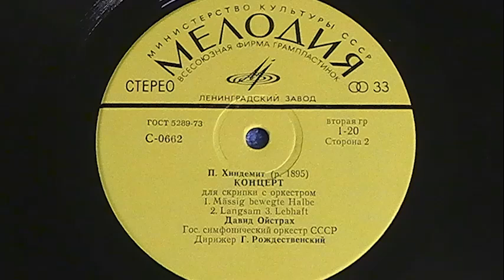2 ХИНДЕМИТ БАРТОК 2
Пара слов об исполнителях.
О Геннадии Рождественском и Государственном симфоническом оркестре я уже писал неоднократно, так что подробно писать не буду. Лишь пара слов: здесь всё буквально безупречно. На удивление. Идеальное исполнение.
Давид Фёдорович (Фишелевич) Ойстрах – великий не только скрипач, но и музыкант. Великолепное, глубочайшее понимание музыки не нарабатывается одним лишь процессом совершенствования исполнительского мастерства, наслушанностью и образованностью. Должно быть нечто, данное Богом. Вот у Давида Фёдоровича всё это есть. Плюс к этому, есть ещё и артистическое умение не показывать, а проживать музыку, глубоко и искренне. Если он исполняет венгров – он венгр со знанием особенностей и всем-всем-всем, если немцев\австрийцев – он немец\австриец. Понятно, что он хорошо чувствует русскую музыку (странно было бы, будучи русским музыкантом не чувствовать русскую музыку), мне бы интересно было услышать в его исполнении еврейскую музыку. Может, там вообще что-то запредельное звучало? Хотя, куда уж запредельнее… Я долго могу о нём распинаться. Вот ссылка на его краткую биографию:

Запись
Качество записи потрясающее. Если вспомнить, что это 1962-й год и Битлз тогда записывались моно, то просто нет слов. Конечно, проскальзывают некоторые архаизмы, они в записи пропадут только году к 66-му (у нас в стране). Объём звучания хорош, но АЧХ всё-таки несколько хромает. Но сам факт такой записи просто потрясает.

Пластинка
У меня вот она в конверте «унисекс», к сожалению. Сама же пластинка просто великолепна. Непревзойдённое качество Ленинградского завода, чуть только под конец второй стороны фортиссимо звучит на пределе перед «изломом» (в конце таки «поломали»), а так – чистенько, с минимальным шумом массы, просто очень хорошо. Центровка идеальная. Ленинградский завод, жёлтый лейбл, тираж 1978 год. Весит 138 грамм

Треклист:
1 Andante Sostenuto
2 Allegro Giocoso

Сторона 2
1 Mässig Bewegte Halbe
2 Langsam
3 Lebhaft